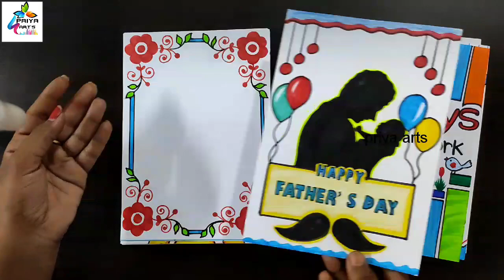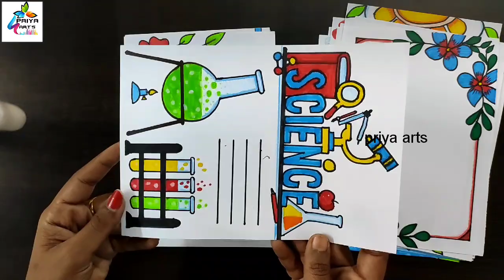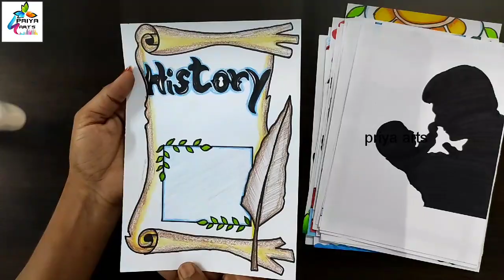holidays homework | holiday homework front page design | science | science project work design